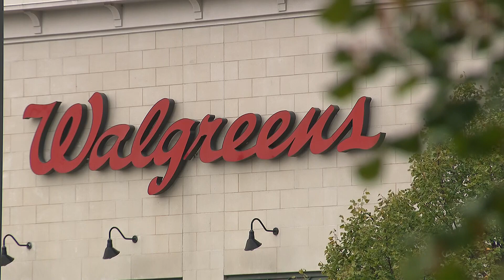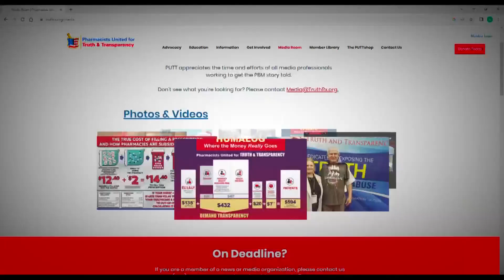RSV vaccine in pregnancy: recommended, but may be challenging to get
The new vaccine for RSV is recommended during pregnancy to protect newborns. But actually getting the vaccine can be a major challenge.